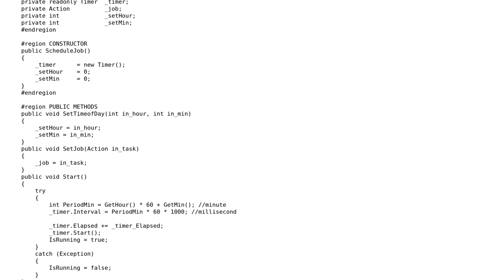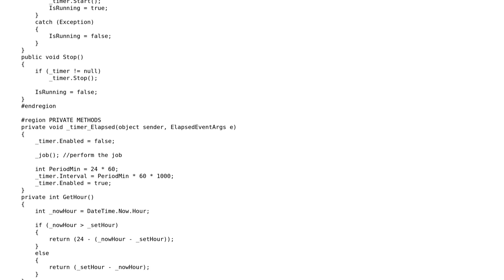Code Review: Simple Job Scheduler Class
With thanks & praise to God, and with thanks to the many people who have made this project possible! | Content (except music & images) licensed under CC BY-SA | Music | Images & others | With thanks to user Jamal user dreza user ArmenB and the Stack Exchange Network Trademarks are property of their respective owners. You are responsible for your own actions.